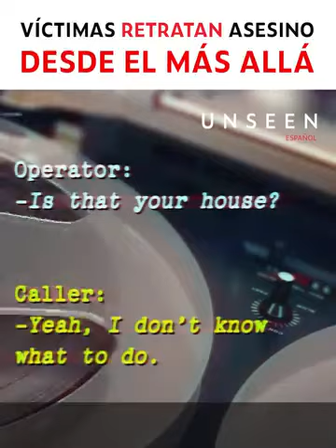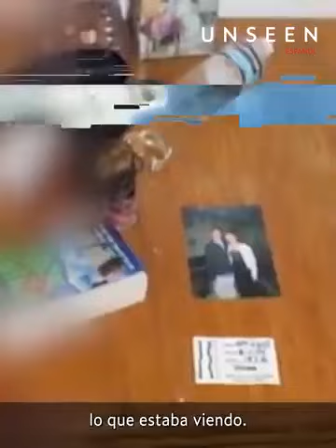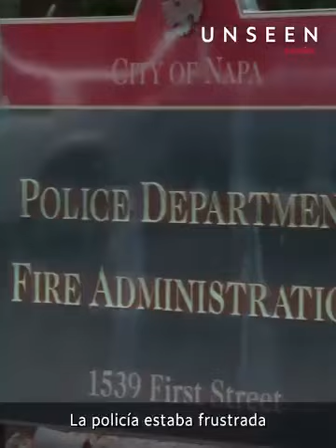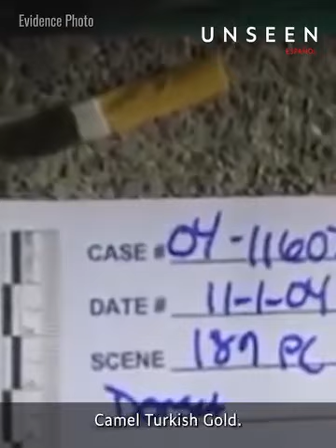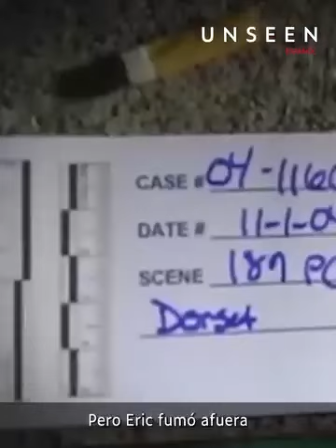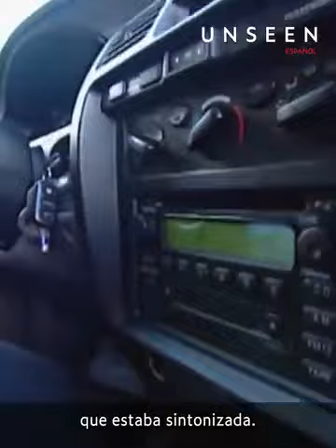EL CASO DE LAUREN, ADRIANE Y LESLIE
HOLA GENTE

Hoy les comparto el caso de tres chicas que fueron sorprendidas dentro de su propia casa.

ABRAZOS

NOTA: Los derechos de autor de este video no me pertenecen.